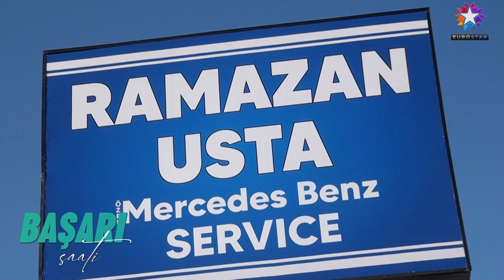RHY ÇUKUROVA MERCEDES ÖZEL SERVİS - TARSUS / MERSİN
RHY ÇUKUROVA MERCEDES ÖZEL SERVİS Firma Sahibi Ramazan AYYÜCE, başarı ve faaliyetlerini Başarı Saati TV muhabirimiz Sinan YAYLAK' a anlattı.